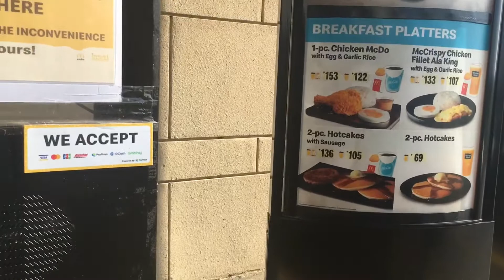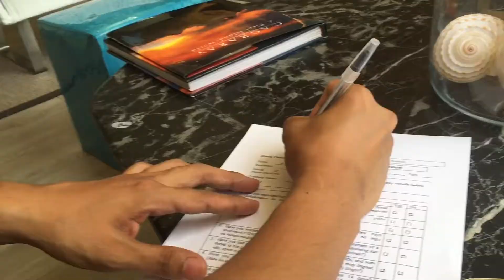Misibis Bay Resort 2021 Part 1| Cagraray Island, Albay | Amy Agna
Finally launching our MisibisBayResort travel vlog! It was a truly enjoyable and memorable experience for us and we'd like to share our special and fun moments with you all!